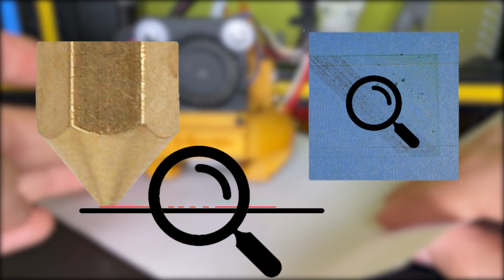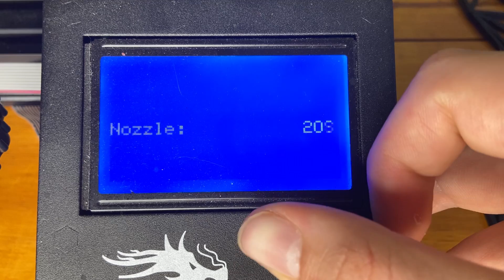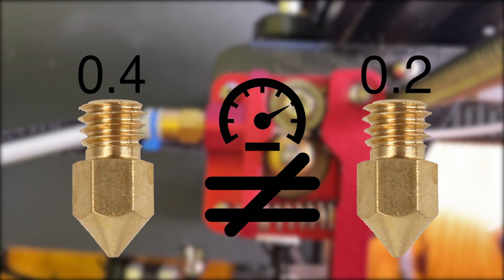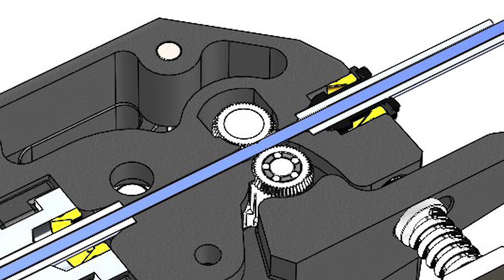CLAQUEMENT DE L'EXTRUDEUR , LES SOLUTIONS !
Dans cette vidéo j’ai essayé de vous montrer différents facteur de claquement d’extrudeur, j’espère que ce nouveau type de montage vous plait !

Roue de l'extrudeur (40 dent)

extrudeur allu (right)

💜Rejoint mon Instagram: 3d_zack 💜

🎥 Un grand merci à ThomyBro pour le montage n'hésitez pas à le soutenir